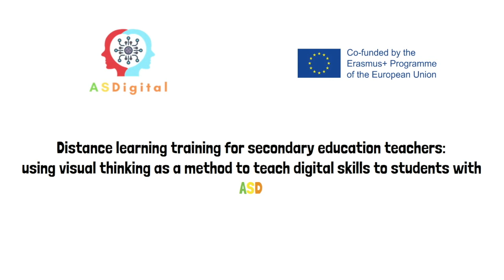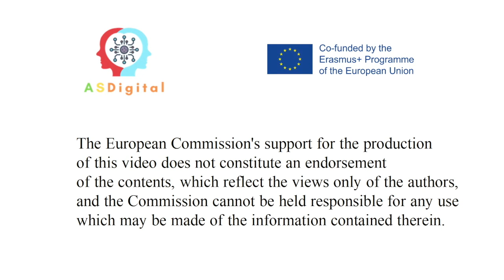İnternet Sorunlarından Kaçın. ASDigital